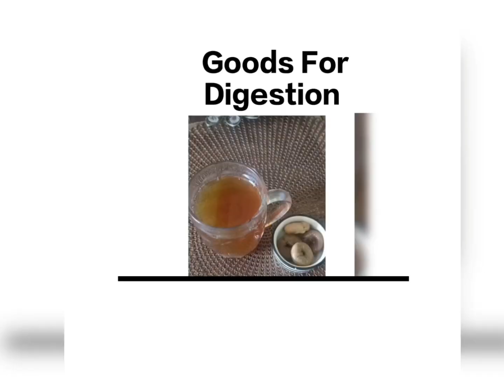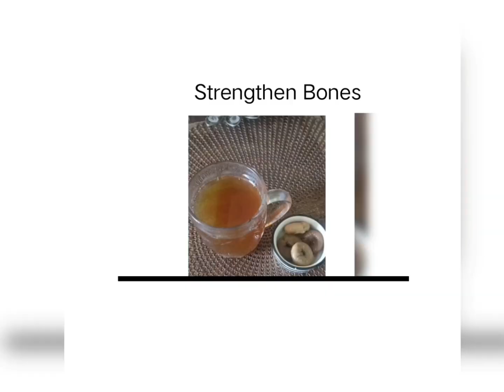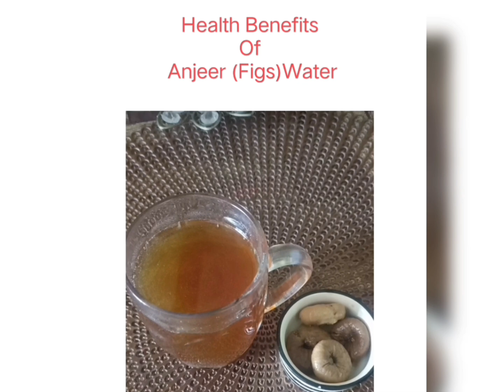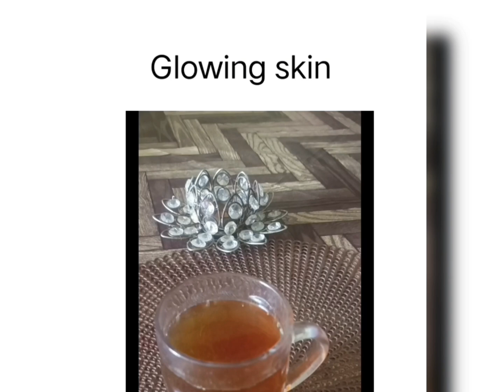Health Benefits Of Anjeer Water(Figs Water)अंजीर पानी पीने के फायदेweightloss